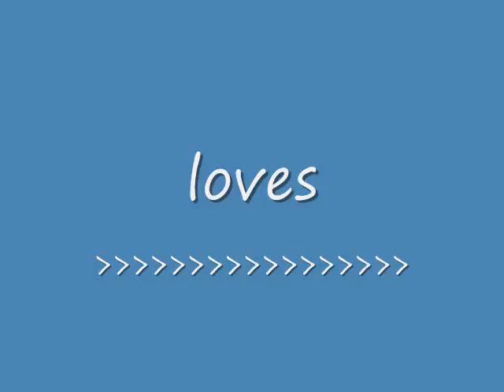jade bell and steven gerrard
heres another vid my m8 wanted me to do